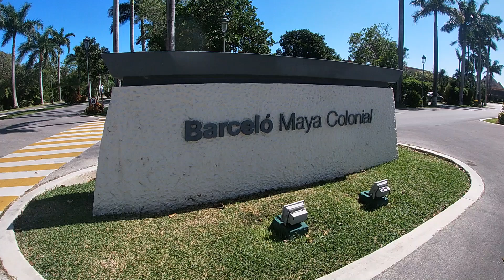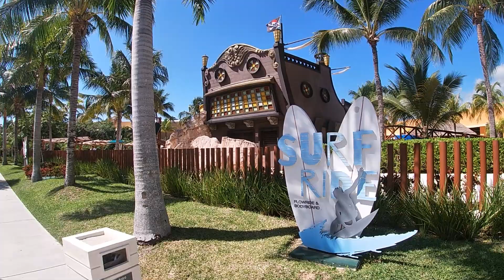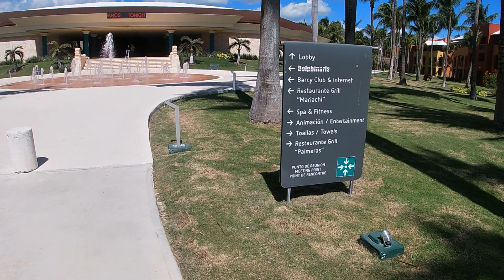Barcelo Maya Colonial All Inclusive Resort Tour Riviera Maya Mexico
Welcome to Barcelo Maya Colonial Riviera Maya Mexico - your ultimate tropical paradise!

Immerse yourself in the beauty of the Mexican Caribbean, where white sandy beaches and crystal-clear waters await you. Indulge in the luxurious amenities and all-inclusive offerings, from elegant accommodations to delectable dining experiences.

Whether you're seeking relaxation or adventure, our resort has something for everyone. Join us for an unforgettable escape and create cherished memories that will last a lifetime.
Riviera Maya Mexico All inclusive resorts.

Barcelo Maya Colonial All-Inclusive Resort Riviera Maya Mexico
Barcelo Maya Colonial Riviera Maya Mexico All Inclusive Resort

‌The first stop is Mexico! Come with me while I find some of the best resorts, street food, local stuff to do, & excursions!